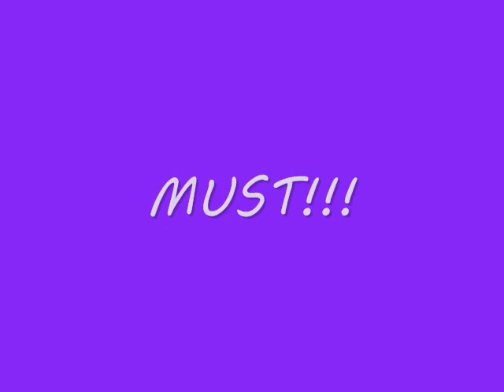Raymond Lam and Charlene Choi 2 - RaySa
林峰 蔡卓妍 - 峯Sa...I know that this video is not nice...RaySa's performance on stage during ray's concert is still the BEST!!! hehe XD Well hope RaySa win alots of awards after their duet song is out (hope it is mando and canto) so they can sing their duet song on stage many times. =) as for 2010 and 2011...hope these 2 years are RaySa years so they can shoot for magazine cover and so on or maybe a valentine's commercial as well...haha XD Once again...Really really hope raymond invites charlene to his upcoming concert for their own duet song!!